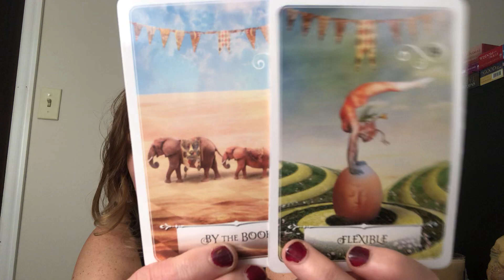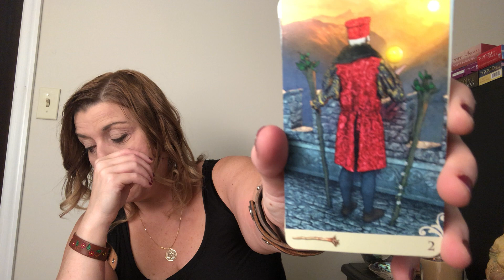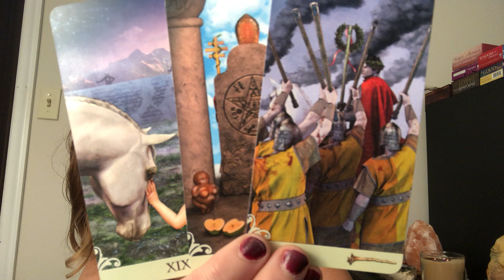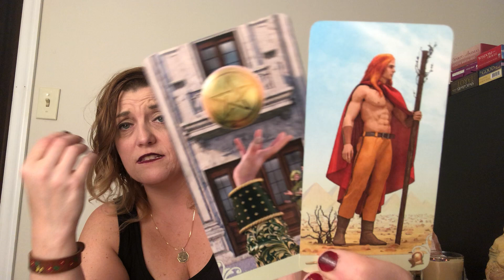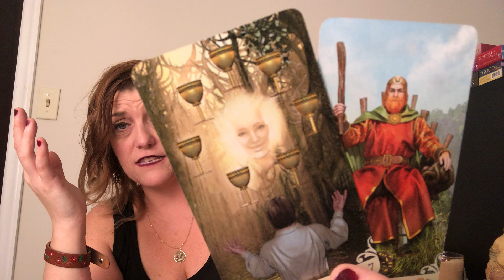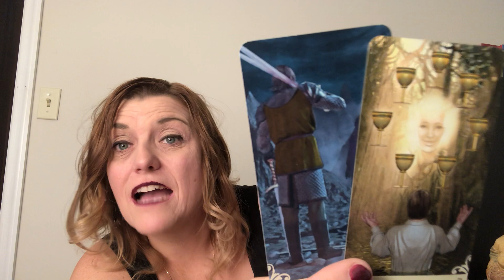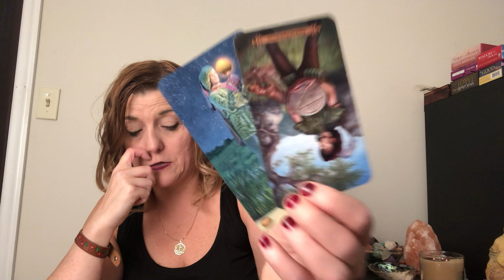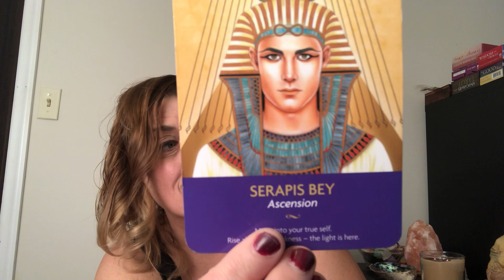ALL SIGNS WEEKEND READING | You Are Done Doing Everything as Expected | SEPT 7th-8th 2019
All Signs: Libra, Gemini, Aquarius, Scorpio, Pisces, Cancer, Sagittarius, Leo, Aries, Taurus, Capricorn, Virgo. Thank you so much for tuning into my channel. Enjoy your weekend collective Tarot Reading for September 7-8th 2019!

SEPTEMBER SPECIAL! $10 OFF ALL BOOKINGS IN SEPTEMBER
All private readings are live and/or recorded. (You pick).
*122.00: one hour (max 6 questions). Includes *15 min check in following month w/video recording (1 question only).

For more information on Tanya Lea & to join a group of like minded people on a mission of self love,  mindfulness and Spirituality,  join Harmonia Friends Facebook: